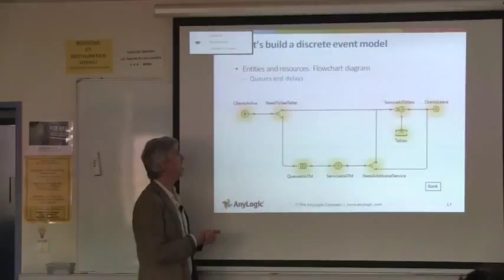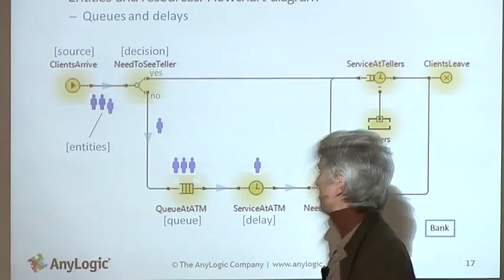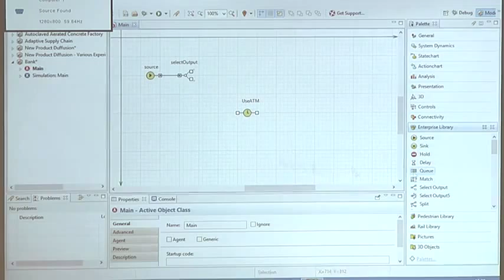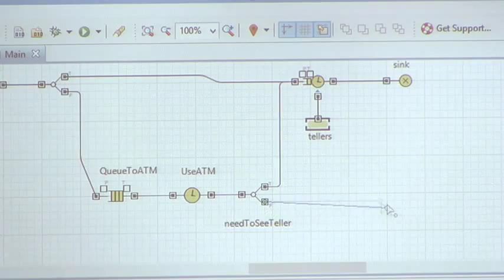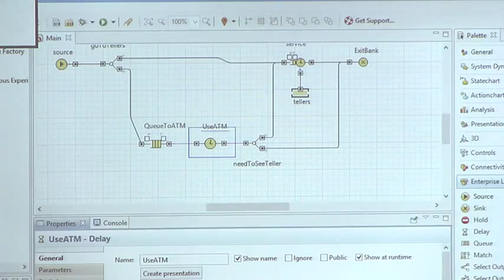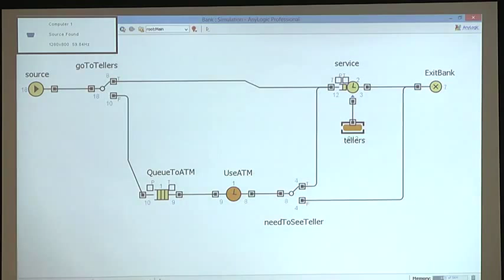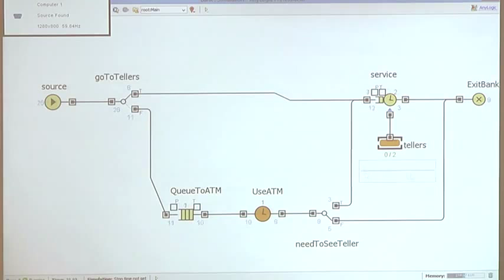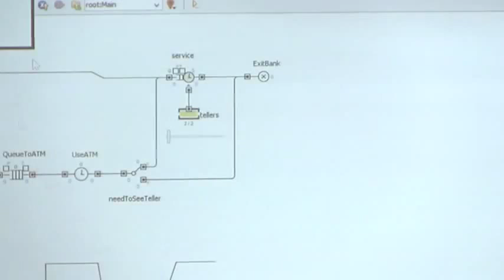AnyLogic Workshop at Ecole Des Mines Saint Etienne: Discrete Event Modeling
This is the workshop "Multi-Method Modeling and Simulation with AnyLogic" delivered by The AnyLogic Company CEO Dr. Andrei Borshchev at the Henri Fayol Institute of École des Mines in Saint-Étienne, France. In this video, Dr. Borshchev speaks about Discrete Event Modeling with AnyLogic simulation software and presents a simulation model of a bank office.